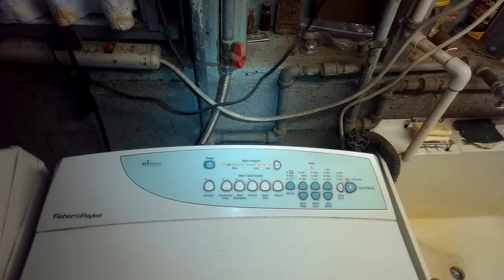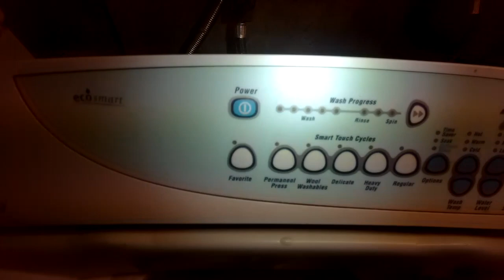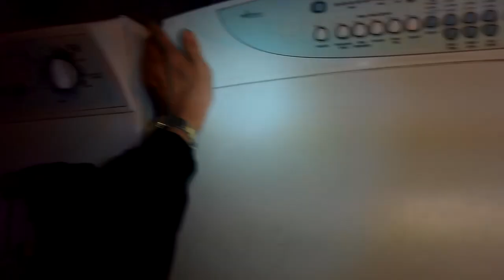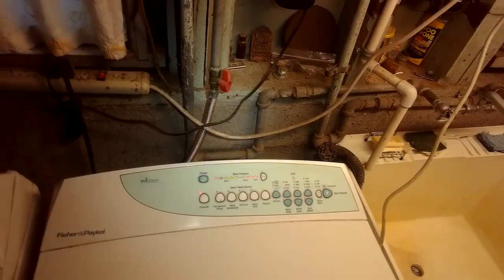✨ FISHER / PAYKEL WASHER WON’T FILL - EASY FILL VALVE REPLACEMENT ✨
How to easily replace the faulty cold and hot water fill valves.

🛠-Do You Need Any Additional Help? Pick #1 FIX-IT FAN for Just $4.99 and get Text, Zoom, Email or FaceTime Live Help. Non-Members pay $45.00 for Live Help. Just $4.99 for Channel Members.

🔌-GREAT PLACE TO ORDER O.E.M. Genuine Parts for Your Appliance

⚙️-Good Place to Buy Parts

Click here for Video on how to get your dishwasher draining In under 3 minutes:  DISHWASHER WON’T DRAIN — 2 MINUTE FIX

Click here for a video on how to fix your fridge and freezer that are no longer cold: ✨ Fridge and Freezer Both Warm - EASY FIX ✨

Quick and Easy - 5 Minute Appliance Fixes Do you need More Appliance Repair Direct Help from Me?